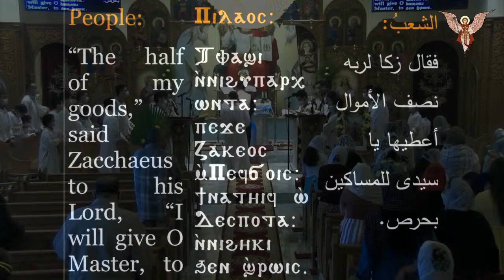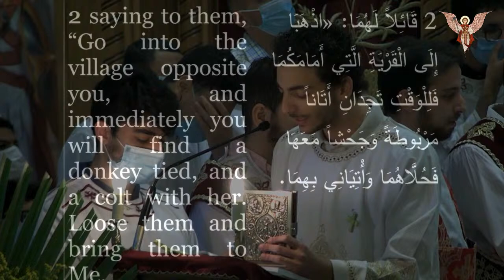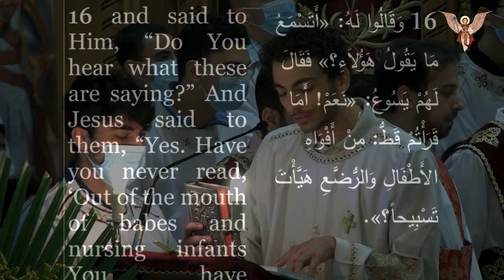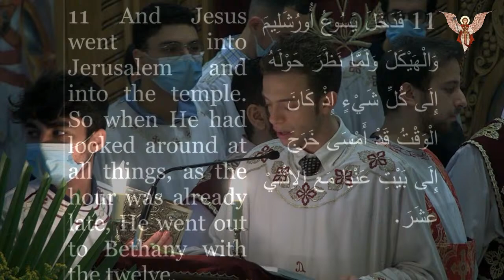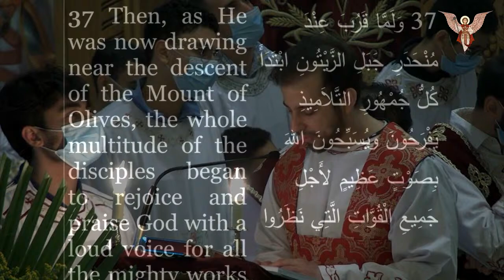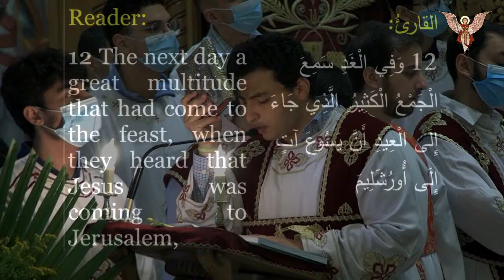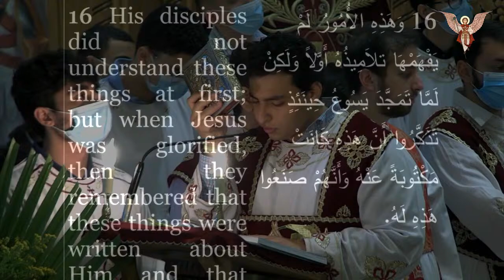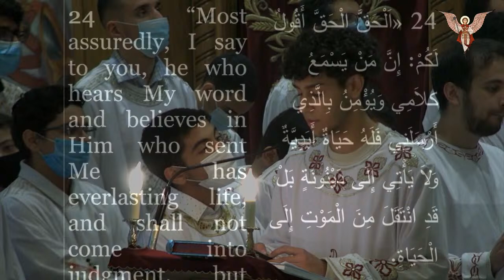Archangel Michael and St. Misael the Anchorite Live Stream